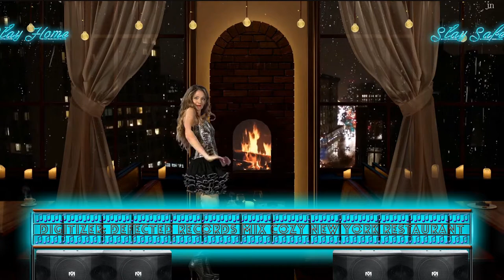Digitizer. Defected Records mix on rainy slow night at cozy New York restaurant HD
Clubber/Raver chick got bored of Jazz & wanted to dance after dinner. The result is this House Classics Mix  at a cozy New York restaurant on a slow rainy evening.

Tracklist:

 00:15  Santos - Ghetto People
 01:00  Alaia & Gallo, Michelle Weeks - I'm Going Up
 05:25  Kurd Maverick - Dancing To
 10:50  Fiorious - Follow Me (Roger Sanchez Remix)
 15:15  Dennis Ferrer & Disciples With James Yuill - Whisper
 21:00  DEMOU - Sing Your Praises
 26:50  Manda Moore - Fantasy Girl (909 Reboot)
 30:50  Pinto (NYC) - Disco Juice
 33:50  Wolf Story III Feat. Queen Rose – Waiting For You (Roger Sanchez Mix)
 37:57  Vincent Caira - 12 Inches (Jason Hodges Remix)
 40:00  Josh One - Contemplation (Roger Sanchez Remix)
 44:10  Roger Sanchez & Jacky - What I Mean
 52:30  Ruffneck - Everybody Be Somebody (S-Man Live Edit)
 55:40  Rogue D - Burning
 57:00  Selace - So Hooked On Your Lovin (Qubiko Remix)